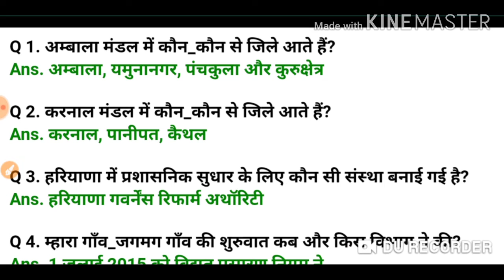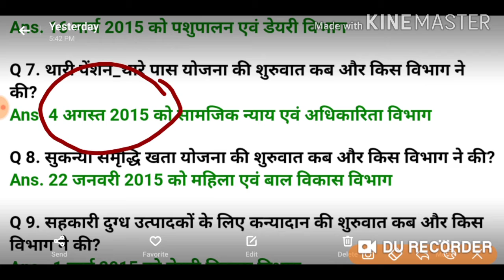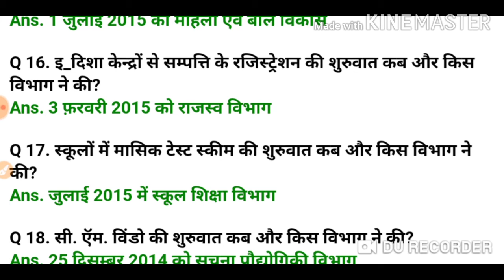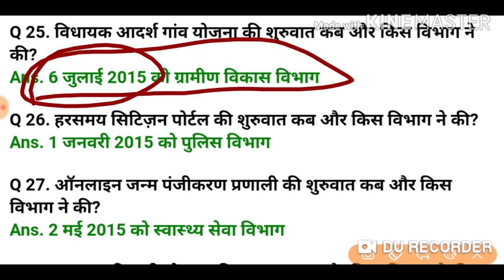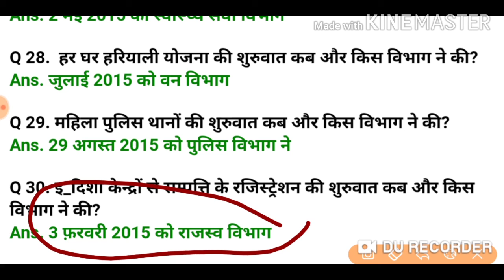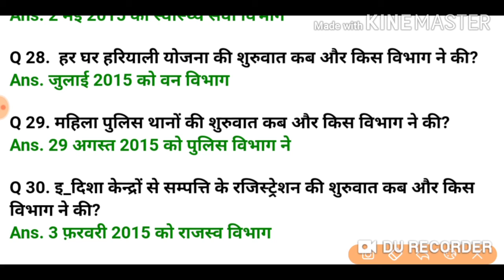Haryana full gk ।। complete Haryana GK video 🔥| part 5